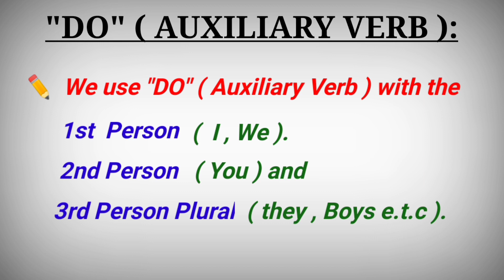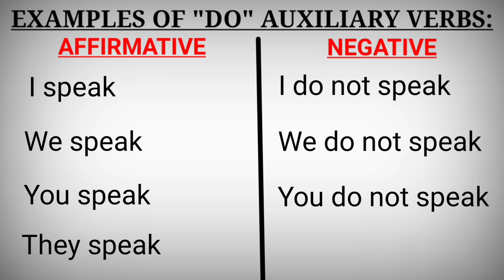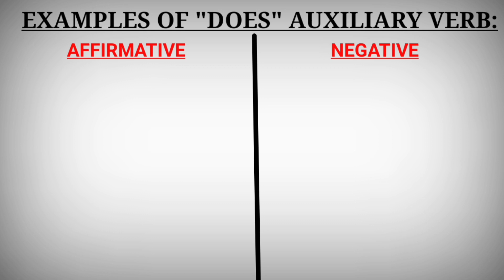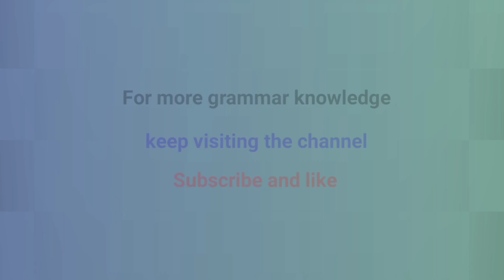Auxiliary verbs of present simple tense | Helping verbs of simple tense | English to know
Auxiliary verbs means Helping verbs.
Present Simple Tense has two auxiliary verbs
"Do" and "Does"

We use these helping verbs in
making the negative and interrogative ( Question ) sentences.

Covering topics:
Four types of tenses with their structures.
Affirmative
Negative
Question
Question+ Negative

How to use Do and Does in sentence making.

Learn the structures of Present Simple Tense. Its examples along with the simple definitions.